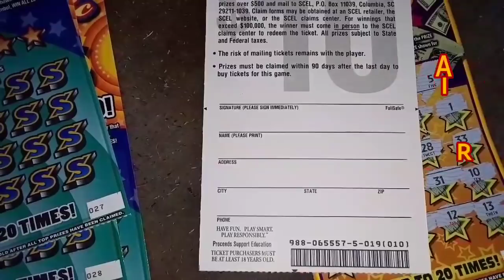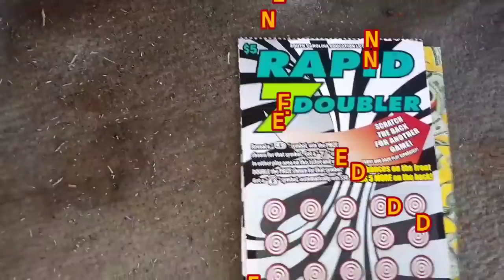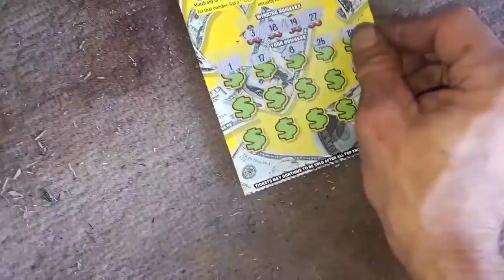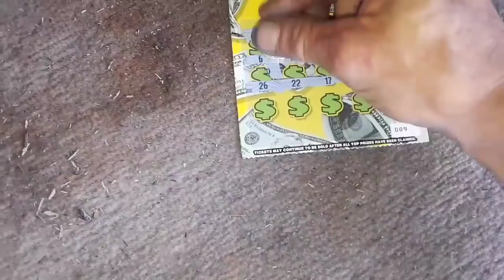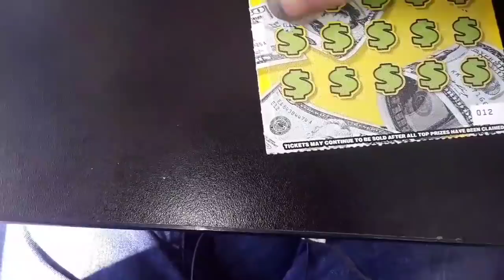Another Trash Find Winner, Kyle's Verification Tix, and Sweet Victories on $50 or $100 Blowout!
Getting Kyle's next tickets at the store I hit 500 on Wednesday on Bankroll Doubler, I found a winner right on top glaring at me.   Grabbed 3 for myself end of roll and earlier today, my only victories came on the normally Yuckyastic $50 or $100 Blowout!